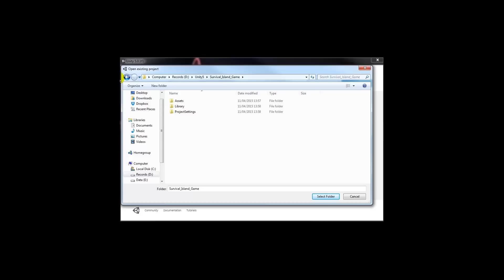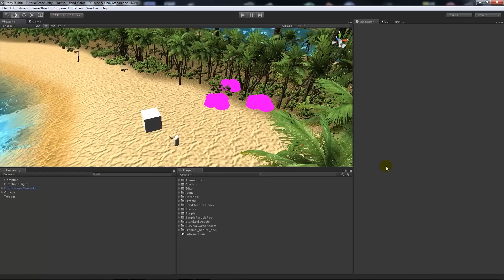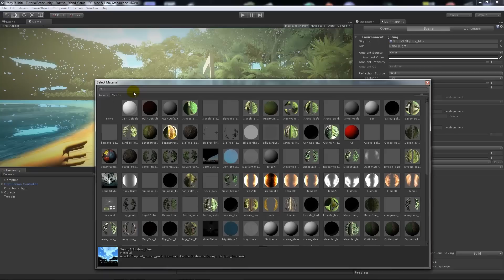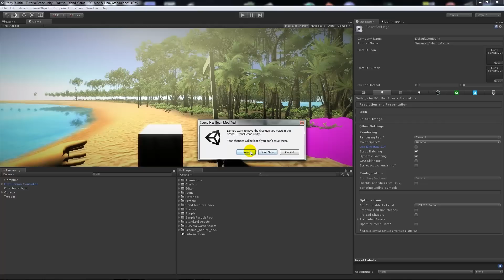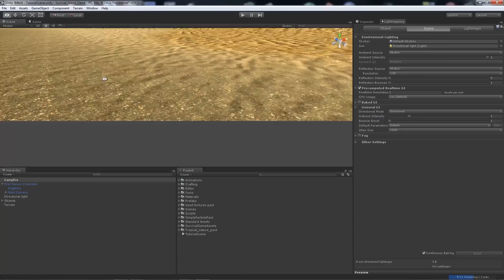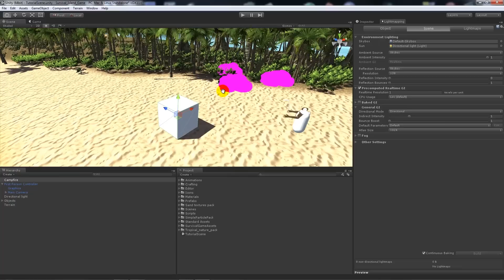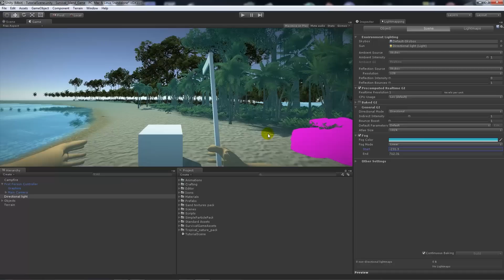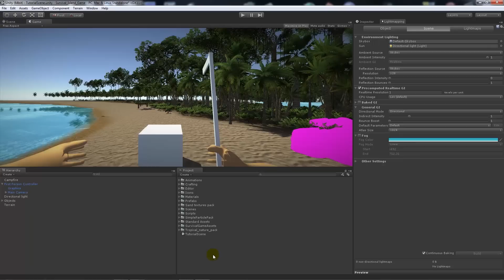Creating a Survival Game in Unity: Part 12 - Upgrading from 4 to 5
Part 12 of my "Creating survival game in Unity 4". In this tutorial I show you how to take your survival game from Unity 4 and into Unity 5. This covers converting the files, adjusting the lighting and materials. Along with talking about other important techniques.